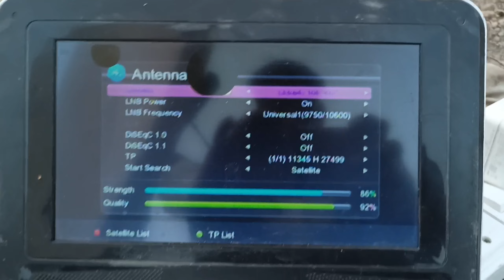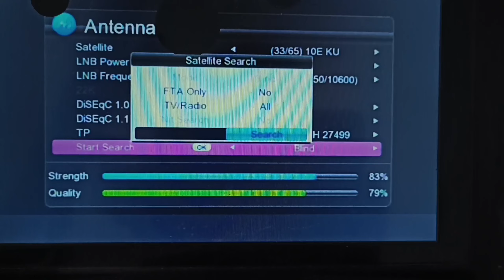Ku Band 10.0° East On Full Single In Dish Anntena Setting || mbfreedish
Ku Band Satellite Eutelsat 10 @ 10.0° East On Full Single In Dish Anntena Setting || mbfreedish